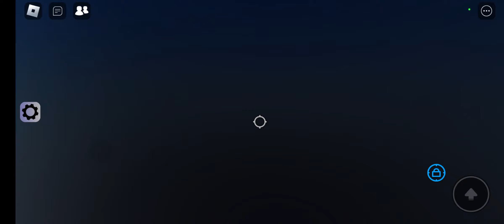playing math obby I'm very good at it